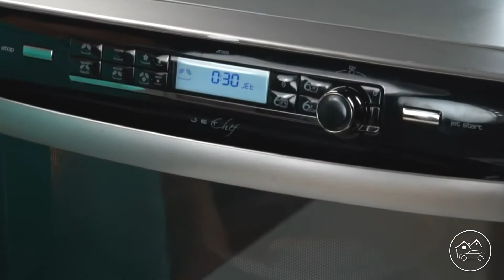Миска для замешивания теста Tescoma 630381 DELICIA 26 см